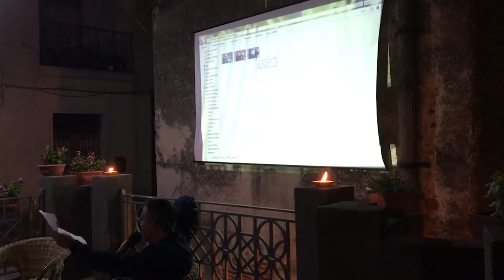come sopravvivere a galimi1